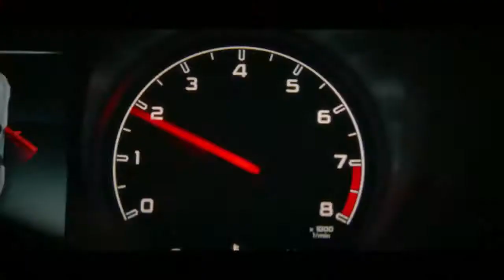Top 50 Mejores Canciones de Octubre 2020 [Semana 43]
Top 50 con las Mejores canciones de Octubre 2020 del 18 al 24 de Octubre 2020.
Las canciones mas votadas por ustedes.